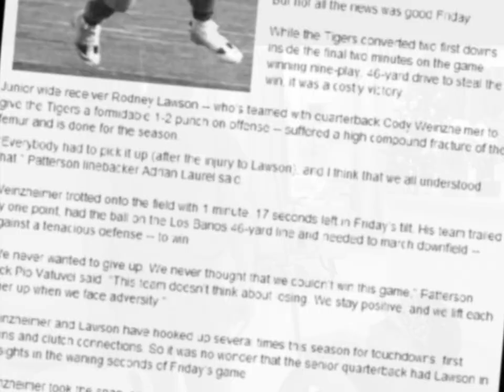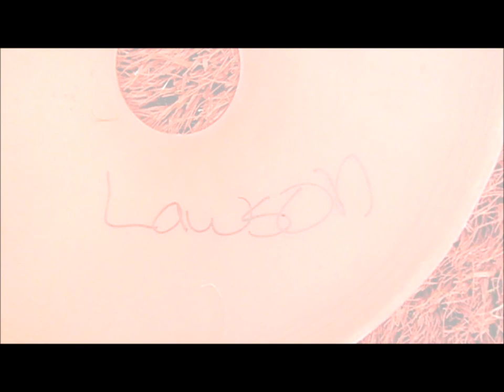The Rodney Lawson Project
My Senior Year PREP Project